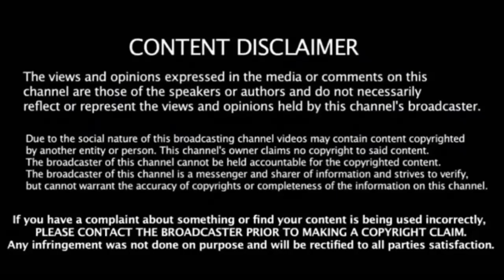தளபதி 65 புதிய கூட்டணி இசையமைப்பாளர் இவரா! அதிகாரப்பூர்வ அறிவிப்பு.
Vijay, Master, Thalapathyvijay, Thalapathy65, Vijayarmurugadosscombo, Armurugadoss, Thalapathy65musicdirecterthamanconfirmed, Musicdirecterthaman, Tamilcinemanews, TAMIL TREAT, தமன், தளபதி 65, மாஸ்டர்,